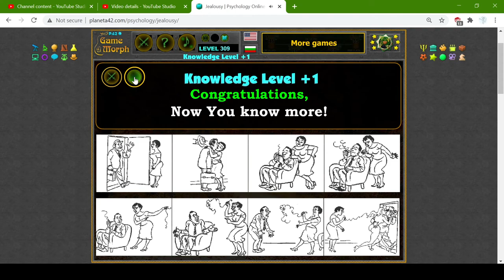Jealousy Puzzle Gameplay 🧠🧩🎓 Fun Psychology Homework (Archive)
Interactive fun jealousy learning.